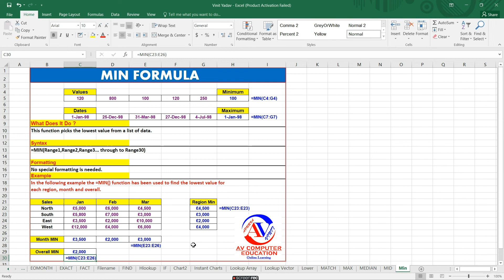Excel MIN and MAX Functions || MIN Formula in Excel || How to use MIN function in Excel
How to use MIN function in Excel
MIN function
This Video describes the formula syntax and usage of the MIN function in Microsoft Excel.
Description
Returns the smallest number in a set of values.

Syntax
MIN(number1, [number2], ...)

The MIN function syntax has the following arguments:

Number1, number2, ...    Number1 is optional, subsequent numbers are optional. 1 to 255 numbers for which you want to find the minimum value.

Remarks
Arguments can either be numbers or names, arrays, or references that contain numbers.

Logical values and text representations of numbers that you type directly into the list of arguments are counted.

If an argument is an array or reference, only numbers in that array or reference are used. Empty cells, logical values, or text in the array or reference are ignored.

If the arguments contain no numbers, MIN returns 0.

Arguments that are error values or text that cannot be translated into numbers cause errors.

If you want to include logical values and text representations of numbers in a reference as part of the calculation, use the MINA function.